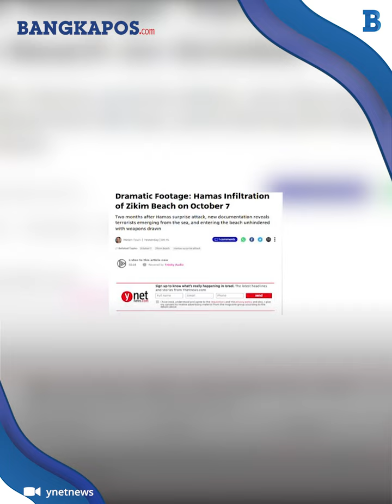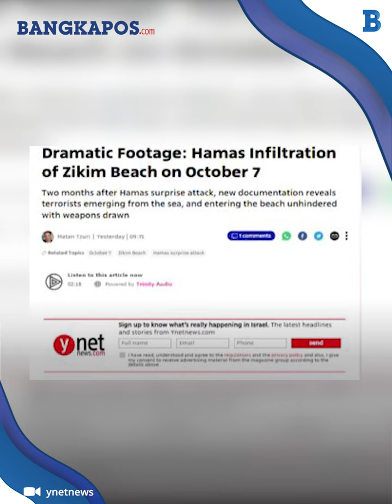Rekaman Aksi Hamas Menyusup ke Israel Lewat Jalur Laut, Serang Pangkalan Militer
Sebuah video menunjukkan aksi pasukan militan Hamas mencoba menyusup jalur laut Israel dan melakukan serangan.
Mereka berhasil mengendap tanpa diketahui pasukan Zionis yang berjaga.